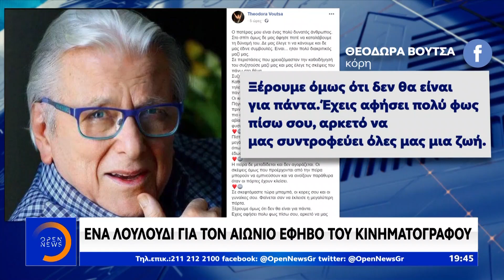Κώστας Βουτσάς: Σε λαϊκό προσκύνημα η σορός του - Κεντρικό Δελτίο 27/2/2020 | OPEN TV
Σε λαϊκό προσκύνημα, στο παρεκκλήσι της Μητρόπολης Αθηνών έχει τεθεί η σορός του Κώστα Βουτσά που πέθανε χθες στα 88 του. Η εξόδιος ακολουθία θα τελεστεί στις 11 αύριο το πρωί και θα ακολουθήσει η ταφή στο πρώτο νεκροταφείο Αθηνών.